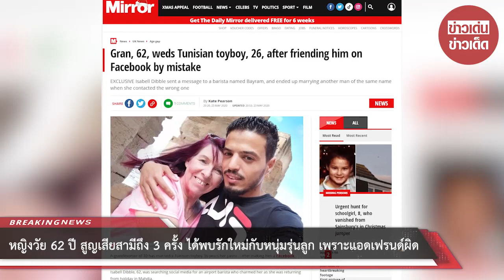หญิงวัย 62 ปี ได้พบรักใหม่กับหนุ่มรุ่นลูก เพราะแอดเฟรนด์ผิด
ขอบคุณข้อมูลจาก เว็บไซต์มิเรอร์